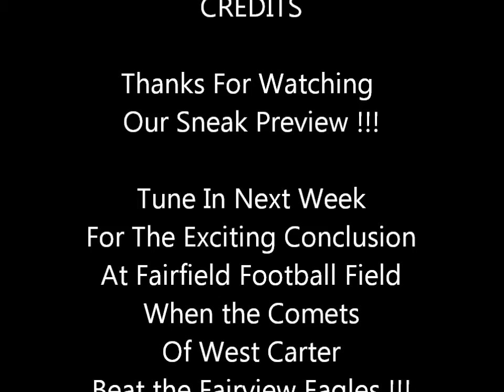Zachary Walker #8 West Carter Comets 2012 Grid O Rama